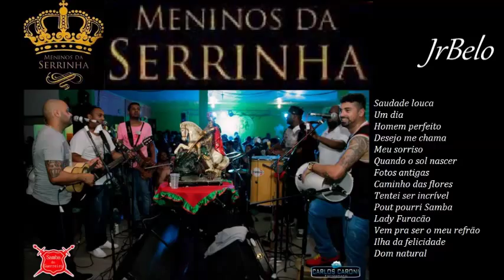Meninos da Serrinha Cd Completo Guerreiro 2014 JrBelo